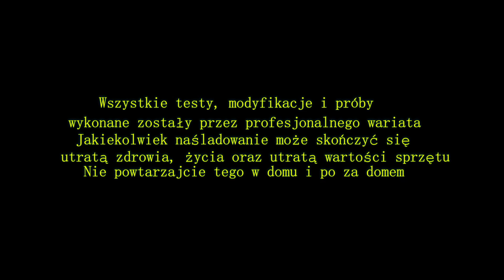250W 36v Przedni silnik przekładniowy - Konwersja miejskiego roweru na ebike | City ebike conversion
Dzisiaj pokażę wam jak łatwo zmienić zwykły miejscki rower w e-rower przy pomocy gotowego zestawu do konwersji roweru. Zapraszam do oglądania.

Today I am going to show you how easy it is to turn a regular seat from a bicycle into an e-bike with the help of a ready-made bicycle conversion kit. I invite you to watch.